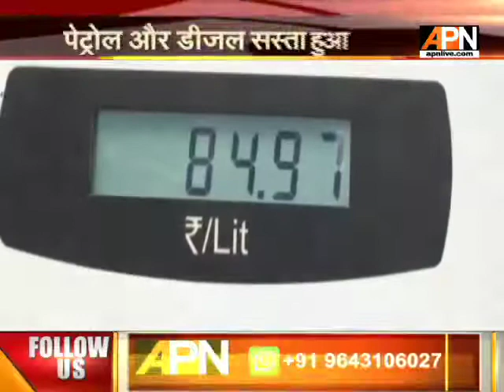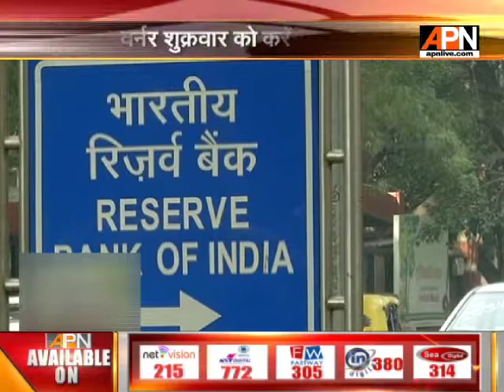APN Desh Ki Baat || With Editor in Chief Rajshri Rai || 4 october 2018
Watch our Prime Time show ‘Desh Ki Baat’ From Monday through Friday at 8 PM With Editor in Chief Rajshri Rai

Twitter.com/APNNewsIndia
Facebook.com/APNNewsIndia